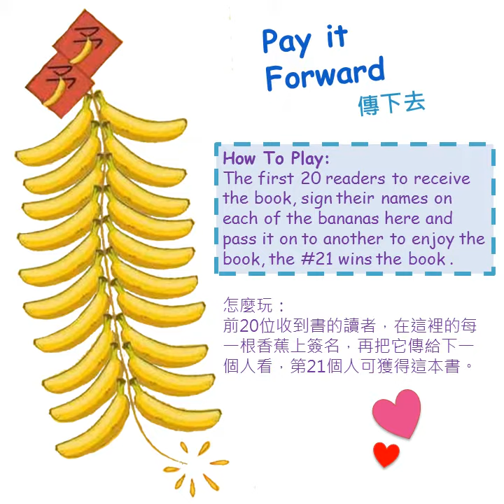Sirens Song - Moral Story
Sharing is...